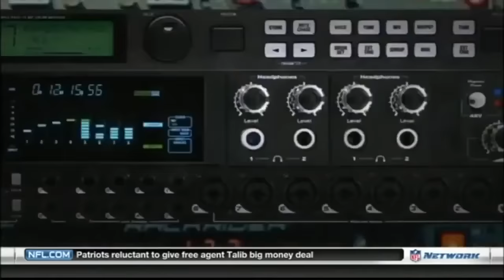Super Bowl XLVIII Sound FX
Sideline and onfield mic'd up action during Super Bowl XLVIII